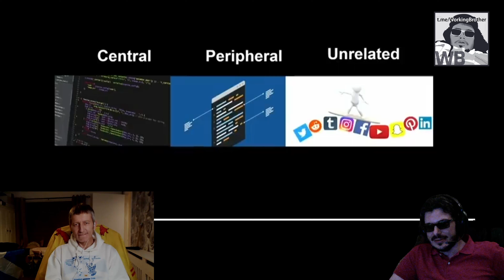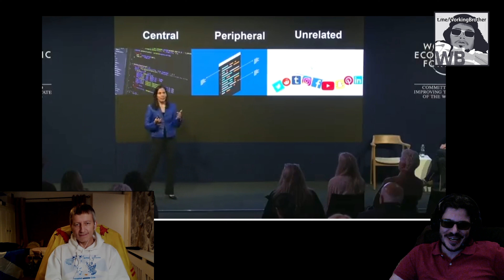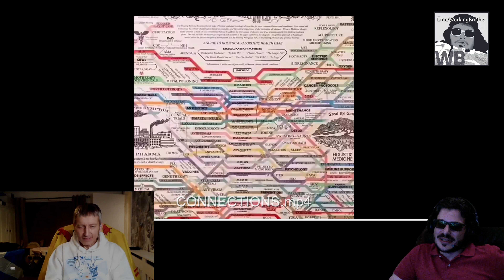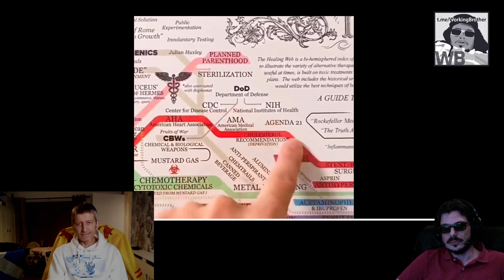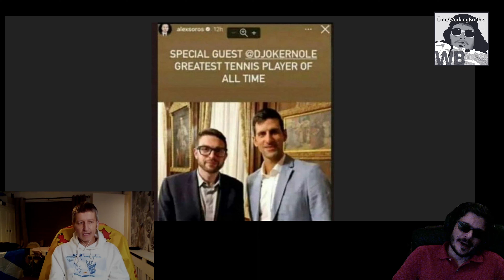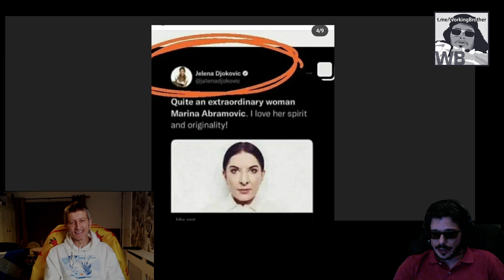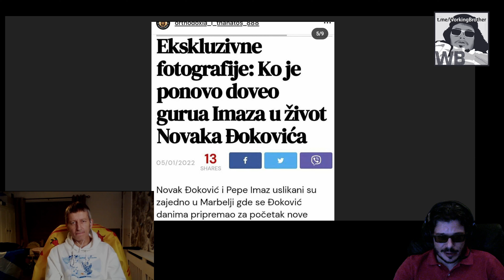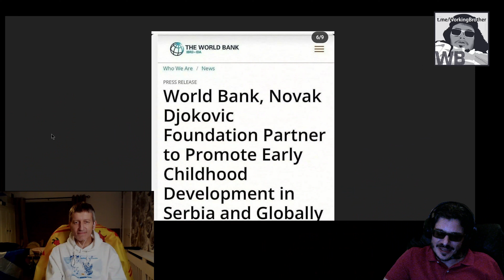Newspeak, WHO, WEF, Rothschild, Serbia & Đoković - WB Talks (17) to Peter from Tweet Street Scotland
AI and Brainwaves, Minority Report, Weaponized GIF and FB conspiracies, Davos, WEF, Novak Đoković and so much more HUMOR. If you stick around, you may also learn about "The Lion, Rampant".

THIS CHANNEL IS A SATIRICAL / COMEDY CHANNEL AND ANY RESEMBLANCE TO REALITY IS PURELY CONICIDENTIAL.

Peter's YouTube Channel!

We also discuss a few Serbian conspiracy comedies, including RIO Tinto.